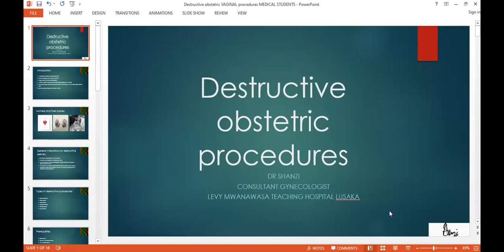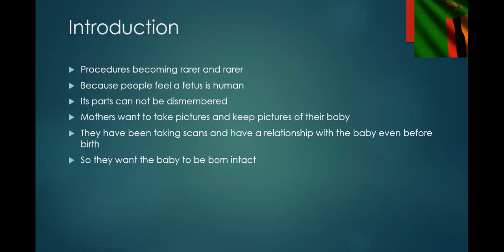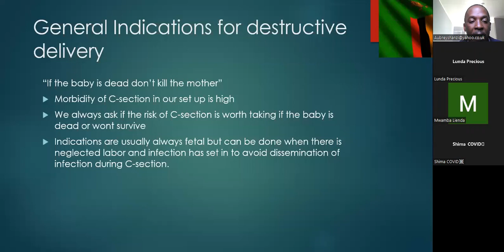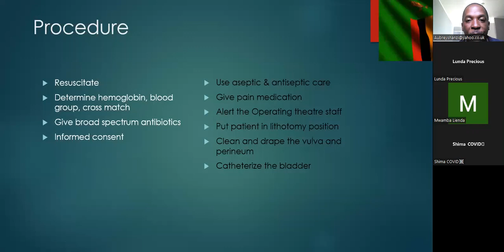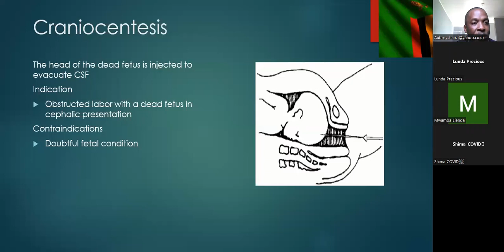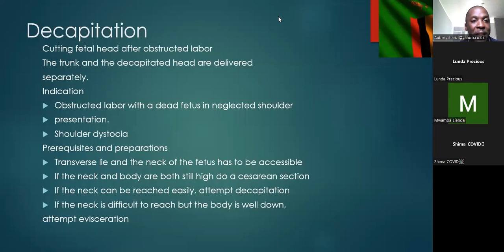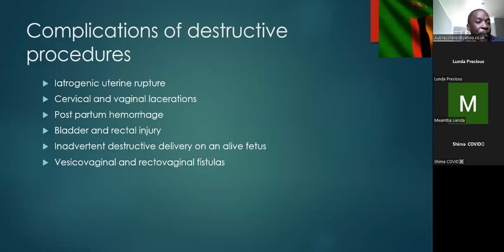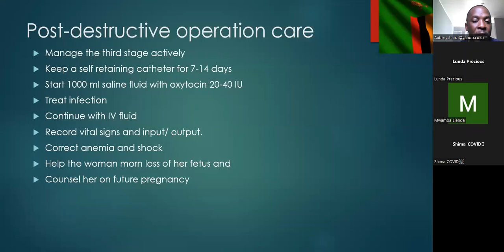DESTRUCTIVE OBSTETRIC PROCEDURES, CRANIOCENTESIS, CRANIOTOMY,DECAPITATION, SYMPHYSIOTOMY, ETC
DESTRUCTIVE OBSTETRIC PROCEDURES, CRANIOCENTESIS, CRANIOTOMY,DECAPITATION, SYMPHYSIOTOMY, EVISERATION, CLEIDOTOMY